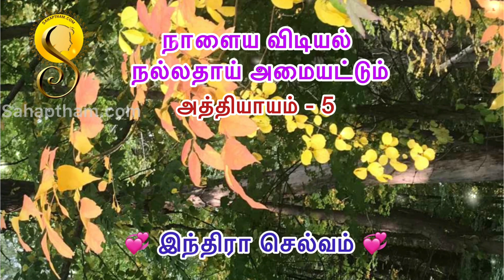Tamil Novel/Nalaiya vidiyal - 5/ நாளைய-விடியல்/Indira Selvam / New Audio Book/Tamil Story